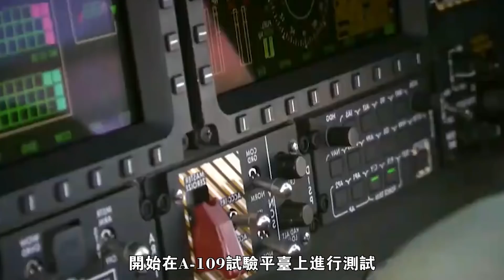【A129貓鼬直升機】歐洲第一款武裝直升機，搭載毒刺、陶式反坦克導彈，專為打擊華約裝甲部隊研發，為何在國際市場零銷售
古斯塔·韋斯特蘭A129武裝直升機是意大利陸軍航空兵的主戰直升機，綽號“貓鼬”（Mangusta）。這是歐洲自主設計的第一種武裝直升機，也是第一種經歷過實戰考驗的歐洲國家的武裝直升機。
The Gustal Westland A129 gunship is the main combat helicopter of the Italian Army Aviation, nicknamed "Mangusta". This is the first armed helicopter independently designed in Europe, and it is also the first armed helicopter of a European country that has experienced the test of actual combat.